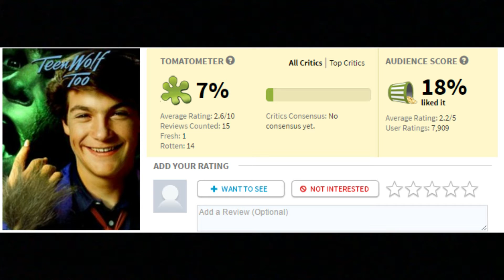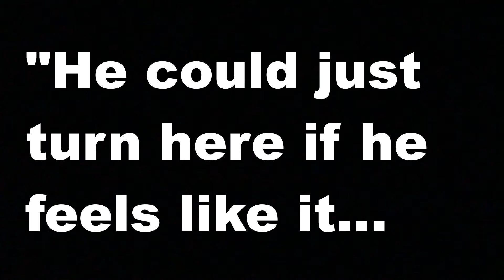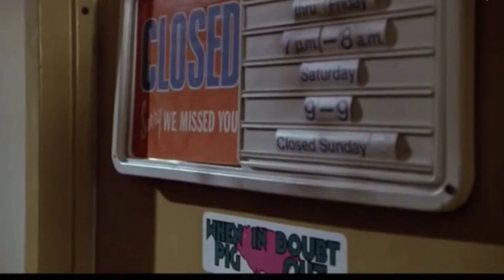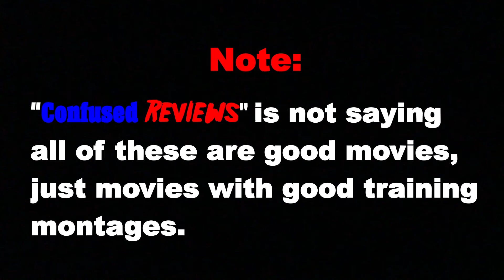Teen Wolf Too (1987) - A Werewolf BOXER? | Confused Reviews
A Hair-raisingly Horrible Comedy! 🥊

Intro/Outro Music► Carter Smith

Confused Reviews - Episode 2 - Teen Wolf Too (1987)

Teen Wolf Too is a 1987 American fantasy comedy film directed by Christopher Leitch, from a script written by R. Timothy Kring. It is the sequel to Teen Wolf (1985), and third installment overall in the Teen Wolf franchise. Starring in his feature film debut, Jason Bateman stars as the cousin to Michael J. Fox's character from the first installment. James Hampton, John Astin and Kim Darby feature in supporting roles.